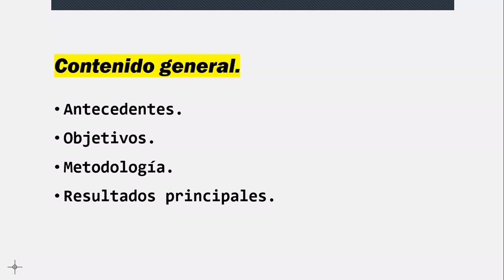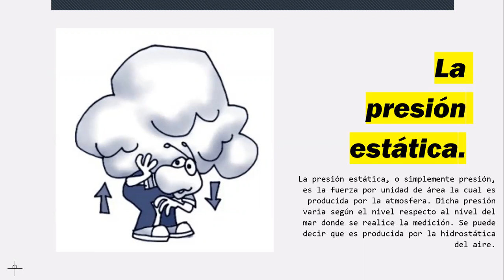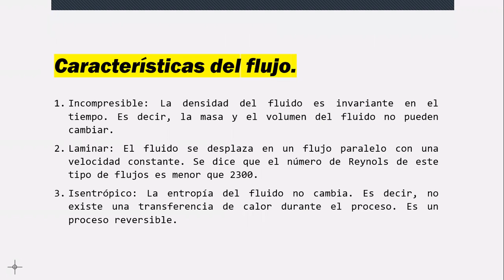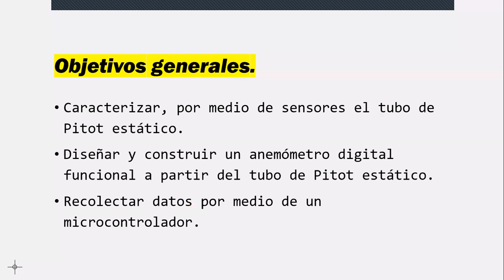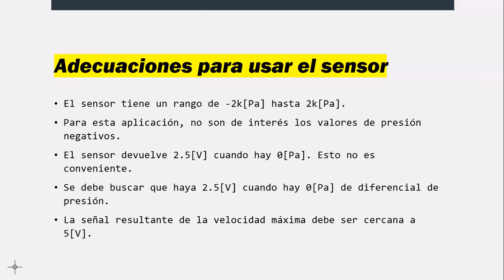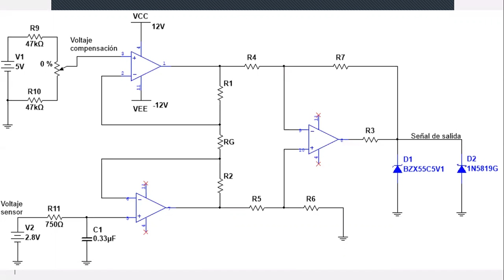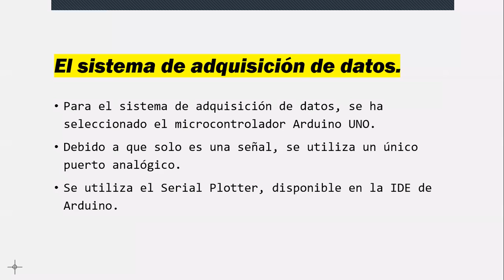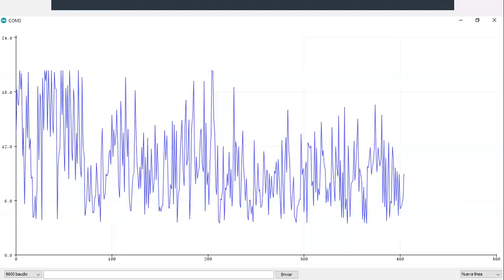Proyecto: Diseño y creación de un anemómetro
Alumno: Victor Hugo Flores Vargas